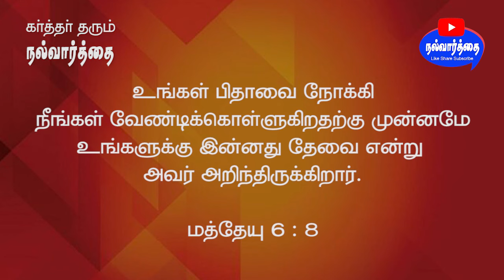October 01, 2024 கர்த்தர் தரும் இன்றைய நல்வார்த்தை Nalvaarthai | today bible verse in tamil